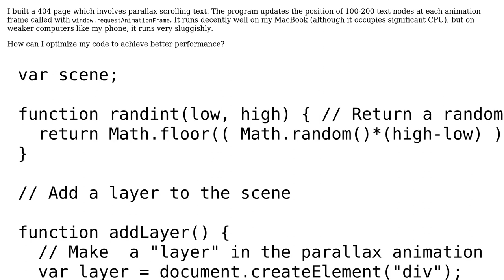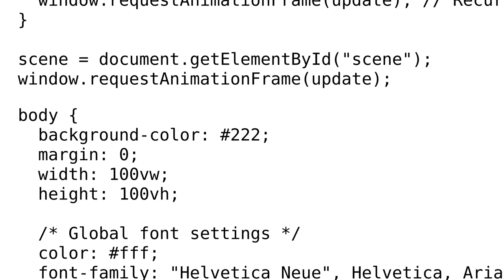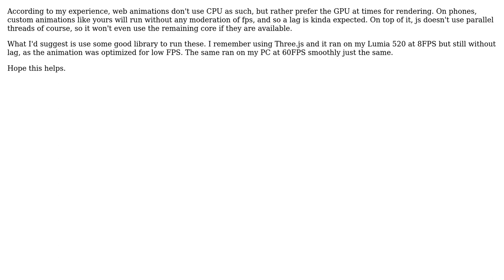Code Review: Javascript Parallax Scrolling Text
With thanks & praise to God, and with thanks to the many people who have made this project possible! | Content (except music & images) licensed under CC BY-SA | Music | Images & others | With thanks to user sakshamsaxena user Luke Taylor and the Stack Exchange Network Trademarks are property of their respective owners. You are responsible for your own actions.